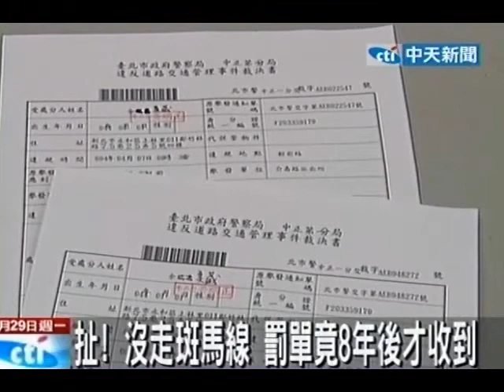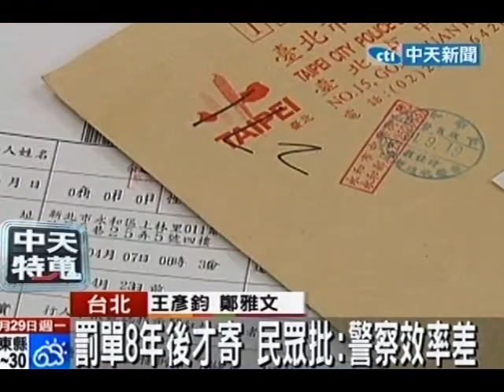扯！ 沒走斑馬線 罰單竟8年後才收到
中天新聞》交通違規罰單很多，還有人是因為過馬路沒走班馬線，就被開罰600元。不過讓徐小姐氣憤的是最近他收到這張，沒走斑馬線罰單，竟然是８年前違規的事項。這個罰單居然延遲了8年才寄到，讓他質疑政府的效率也太差了。